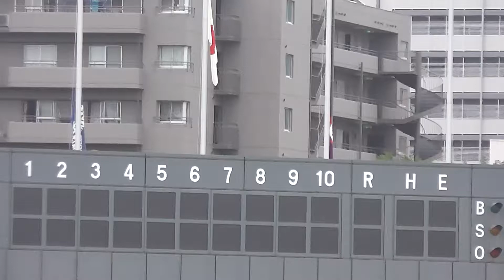【軟式高校野球】第59回全国高等学校軟式野球選手権大会開会式 2014年 part2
2014年8月25日～29日の5日間全国予選を勝ち抜いた16校が明石球場に集合